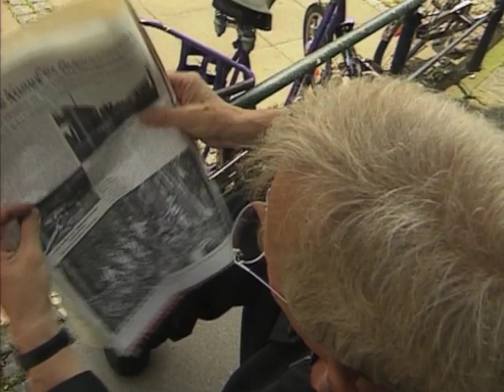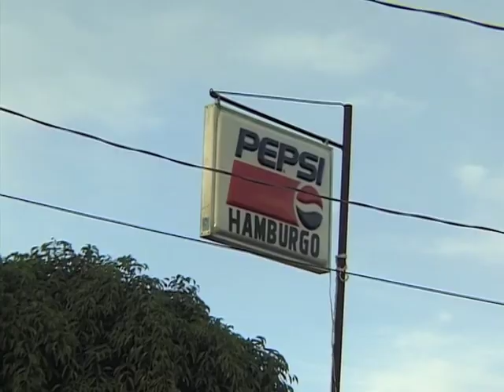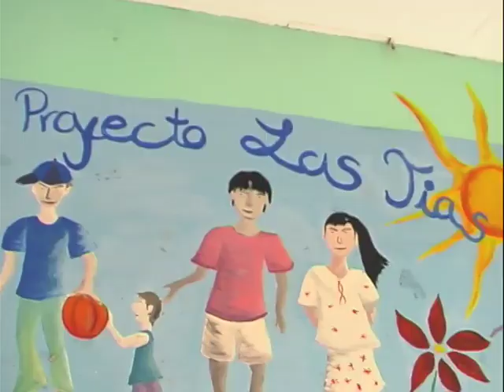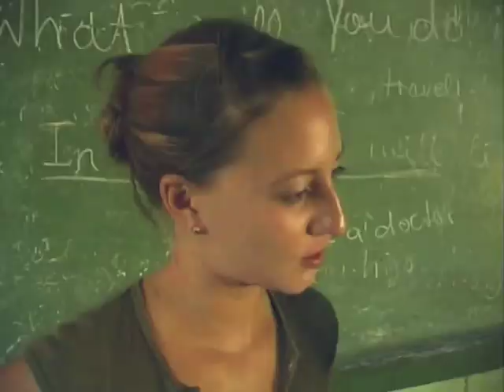30 Jahre Städtepartnerschaft Hamburg León, ein Rückblick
1989 wurde von den Bürgermeistern von Hamburg und León, Dr. Henning Voscherau und Luis Felipe Pérez Caldera im Rathaus der Hansestadt die Städtepartnerschaftsurkunde unterzeichnet. In diesem Film werden ganz unterschiedliche Hamburger Projekte in der nicaraguanischen Partnerstadt León aus den letzten Jahrzehnten geschildert.